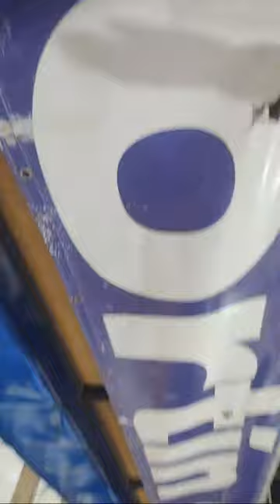Argentino Vs El Linqueño U15